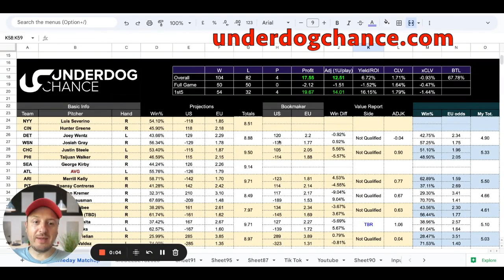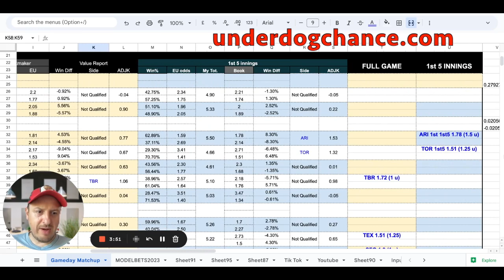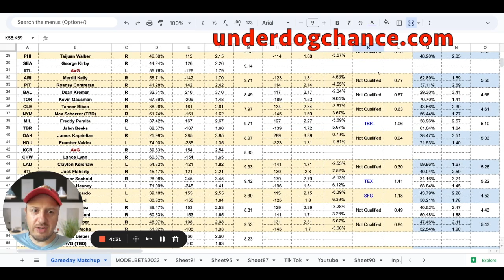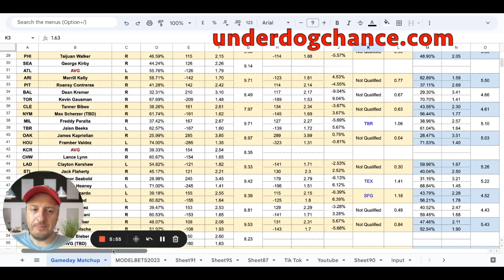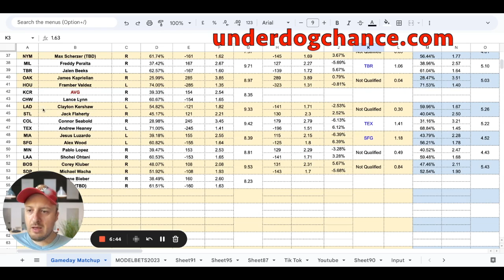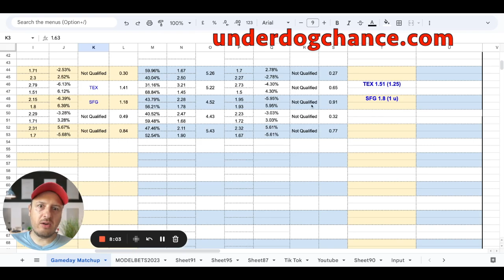The Best MLB Picks For Today - Sunday 5/21/2023 | YTD: 104-82, +17.55 MLB Betting Model Predictions